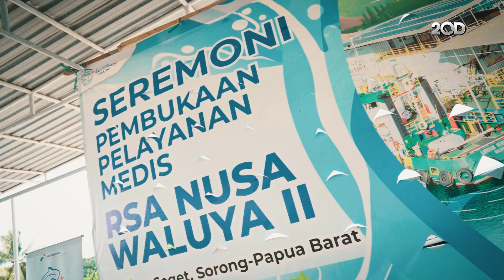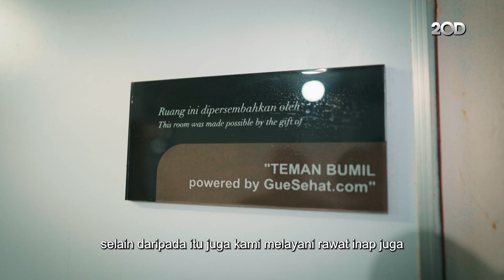Berbagi Kebaikan di Tanah Papua, Rumah Sakit Apung PIS dan doctorSHARE Resmi Beroprasi